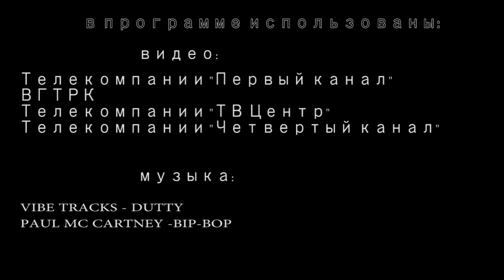Путинские СМИ: "...здесь говорят правду!"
Памфилова со своей бандой разошлась не на шутку. Порекомендовав Первому каналу отложить показ четвертой части фильма Оливера Стоуна о Путине. Потому что, мол, кено может быть расценено, как незаконная агитация. Хотя никаких признаков агитации в том фильме сама Памфилова, конечно же, не увидела. Но, на всякий случай, пресекла. Слушайте, беда! Остался, похоже, дядя Вова совсем без  поддержки СМИ... И тут же налетели стервятники. Навальный в очередной раз оговорил человека в Ютубе. Грудинин – вылил на него ушат грязи в контакте. Про украинские медиа вообще молчу. Но, хуже всех поступила Собчак, которая обратилась в Верховный суд с жалобой на регистрацию Владимира Путина в качестве кандидата в президенты.  Но, дядя Вова, помни, мы с тобой! Это "Реальная журналистика", поехали!